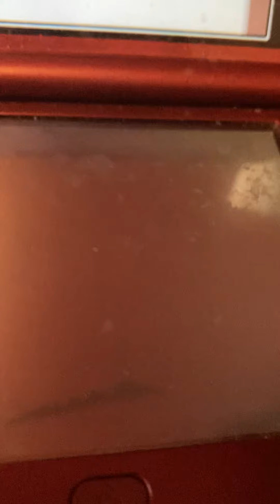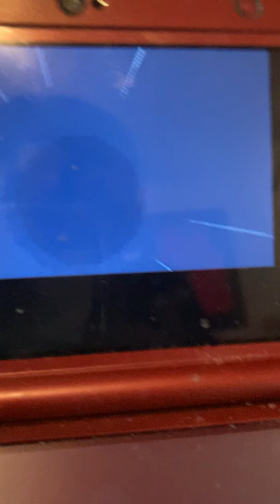Episode 5 part 1